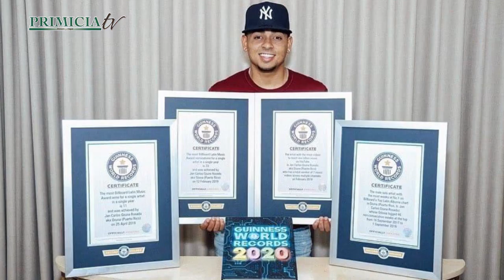Titulares Primicia 09-09-2019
Estas son las principales noticias que podrás leer en Diario PRIMICIA, tanto en su versión impresa como en su portal web